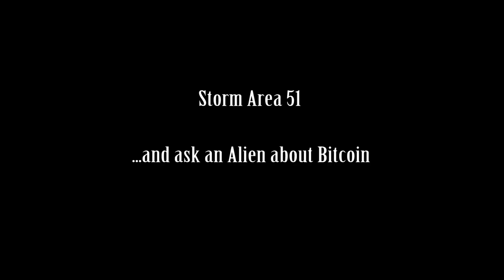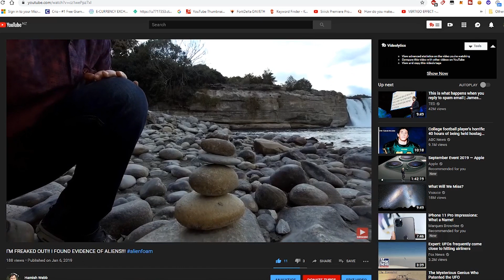STORM Area 51 and Ask an ALIEN about Bitcoin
Hamish Webb gives investigative reporting a try and covers all the hot topics relating to Storm Area 51, Aliens, and Bitcoin. This may sound like a mish mash of absurd rubbish, but no quite the opposite, Hamish takes Alien reporting all new highs that could well help him win the Pulitzer Prize!